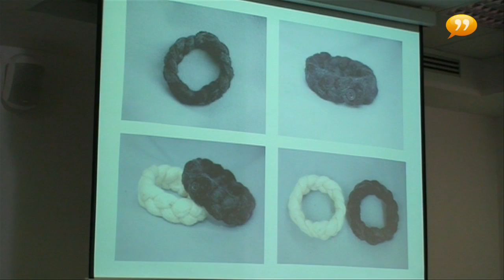Vesti Vesti 00694 20-03-11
Pomoč Japonski, Savić, Pahor in Stritar o nuklearni energiji in varnosti, Erjavec, Petrič in Pahor o pokojninski reformi, Širca o kulturnih in kreativnih industrijah.